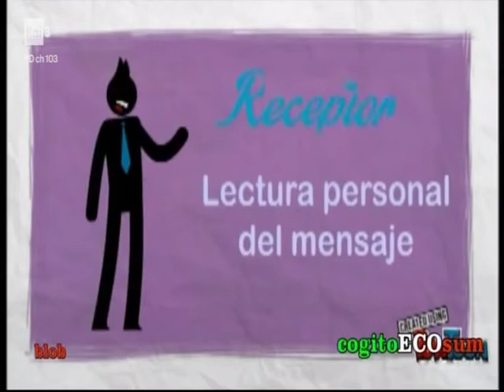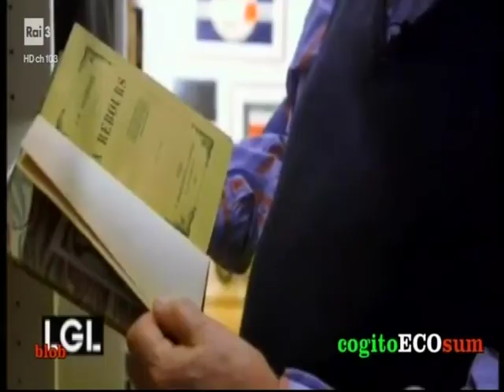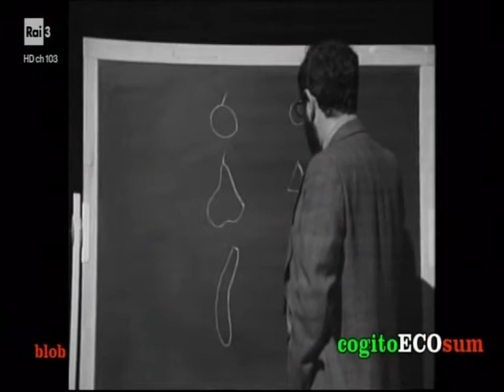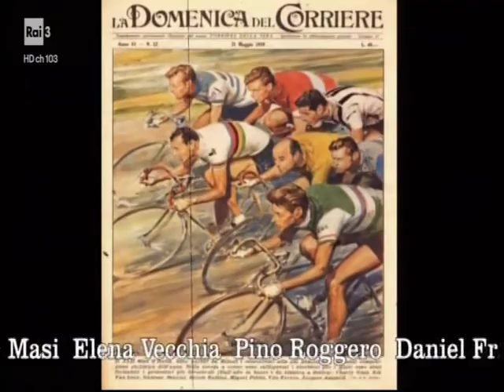Fuori Orario: Blob e la scomparsa di Umberto Eco (2016)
Video contenente una puntata di "Blob" (intitolata "cogitoECOsum") dedicata alla scomparsa di Umberto Eco, avvenuta nel 2016.

La puntata è stata recentemente riproposta nel corso di una notte di "Fuori Orario - Cose (mai) viste".

Per informazioni sul "Salone Internazionale dei Comics" di Bordighera (1965), a cui prese parte Umberto Eco, segnalo questo mio approfondimento:

Un breve video in cui Paolo Villaggio parla del suo rapporto con Umberto Eco è disponibile a questo link:

Per quello che riguarda il DAMS di Bologna (il corso di laurea di cui Umberto Eco fu tra i fondatori), segnalo questo mio articolo dedicato al rapporto tra il DAMS e Bologna, dedicato alla memoria di una ricercatrice del DAMS, Francesca Alinovi (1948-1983):